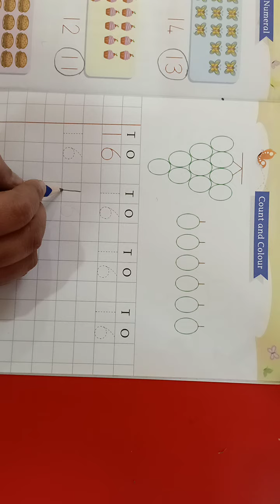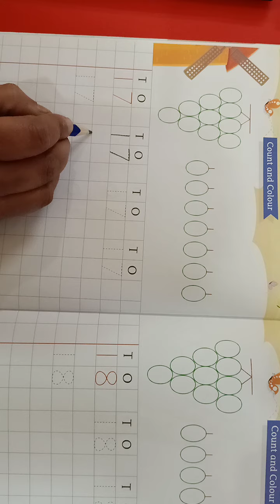Nursery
Number 16,17